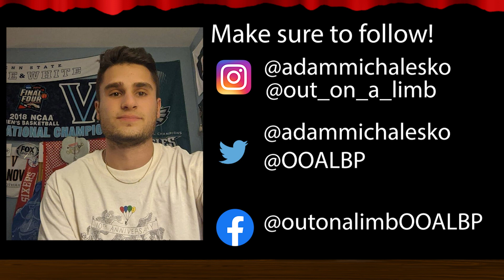Alex Ortiz's Big break CLIP!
The comedian life w/ Alex Ortiz - Out on a Limb

Music!